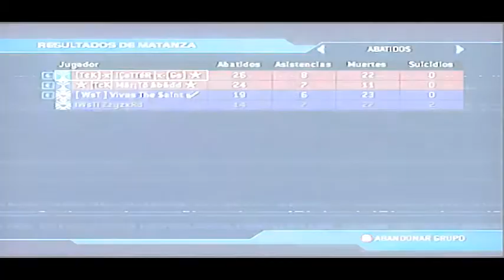[TcK]-ziCoTTeRz-[Gs] & MariTo :: Vs :: WsT ViVaS & ZzyxRd :: IN THE ZONE :: N-2